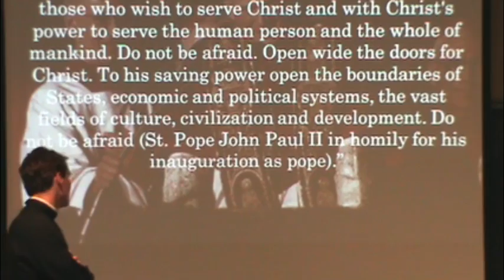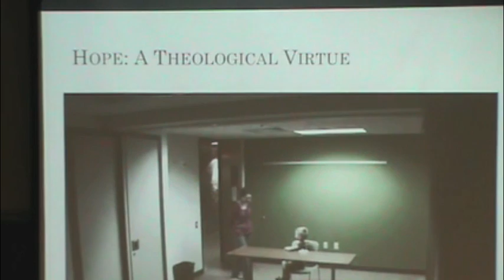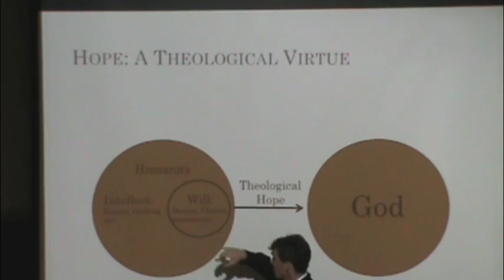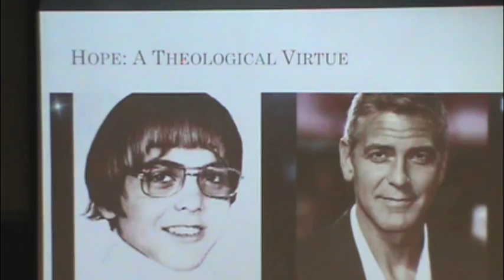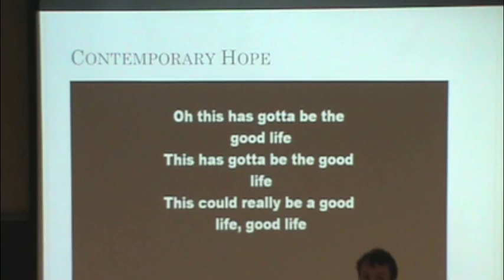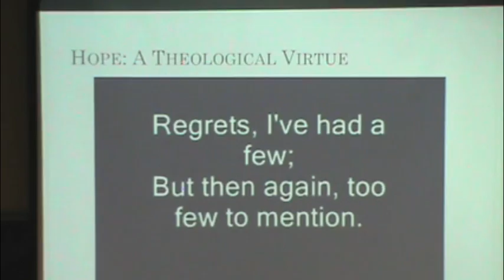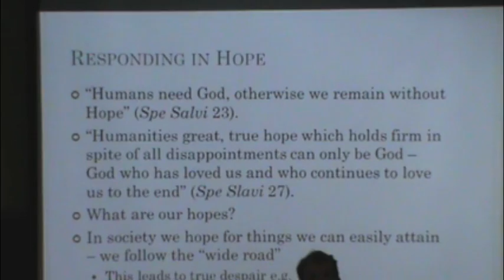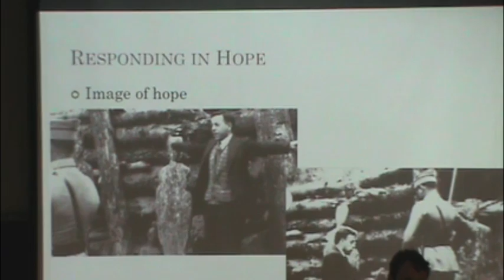Today's Catholic Family-Hope: All I Hope for is the Newest iphone!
Presented by Fr. Philip Schumaker